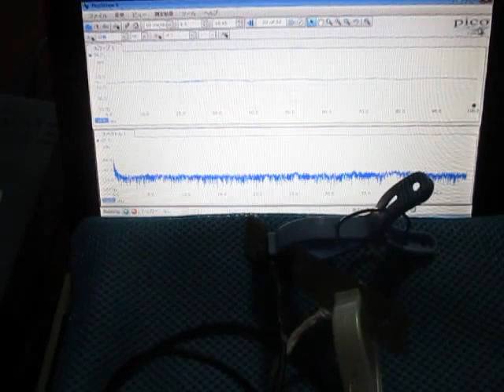超音波‹応用›実験 Supersonic wave experiment